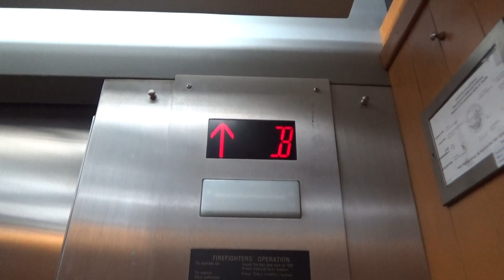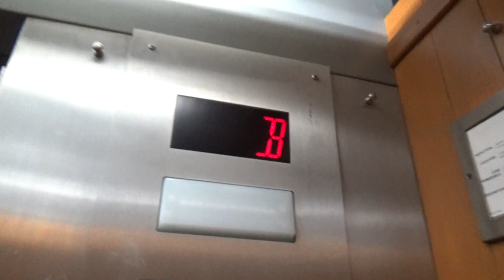Ruined OTIS Lexan Hydraulic Elevator - Lane History Corner, Stanford University - Stanford, CA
[Recorded 3-21-23] Clearly, you could tell that this elevator was originally an OTIS Lexan. It was violated with Innovation Universal at some point. They literally slapped a new COP right over the existing one and called it a day. The motor, controller, and door equipment were replaced as well. The cab is definitely original though. Meh